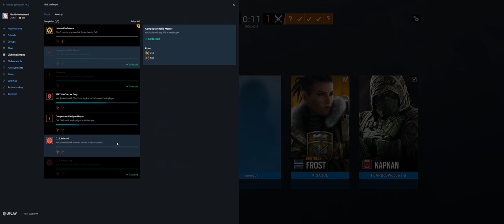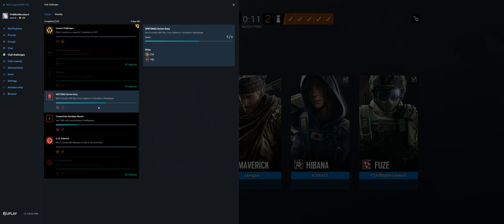Rainbow Six Siege + Part 2933 + Chalet TDM Bomb + Grim Sky pcgaming crew